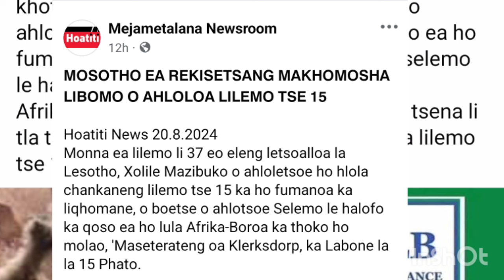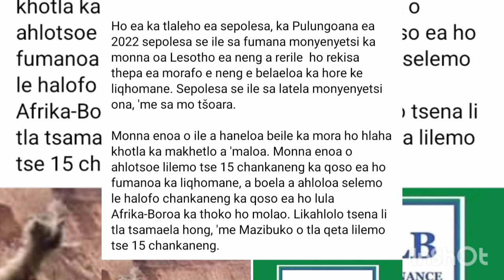MONNA EA REKISETSANG MAKHOMOSHA LIBOMO O TSOEROE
hotla loka